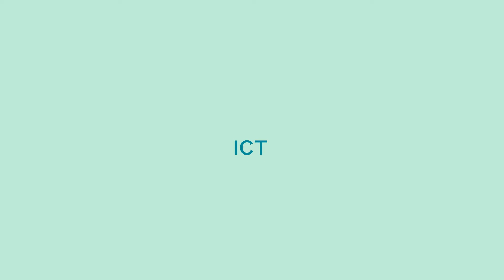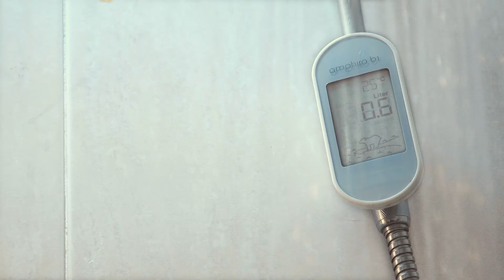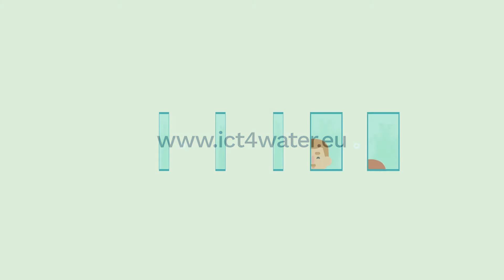ICT4Water (Short version)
ICT4Water is a cluster of all EU-funded research projects that apply ICT across water’s entire life-cycle and value chain. Our goal is to to drive the European industry forward by promoting the transition of ICT technologies into the water sector; from pilot scale, to wide market uptake, we aim to create a European, border-less Digital Single Market for water services.